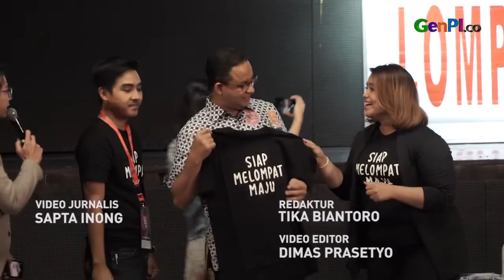Anies Baswedan Kedepankan Narasi Kemudian Aksi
Anies Baswedan menjadi salah satu pembicara dalam Milenial Fest 2019 yang berlansgung di Balai Sarbini Jakarta Sabtu (14/12). Anies menyampaikan pentingnya narasi dari seorang pemimpin untuk kemudian dilakukan menjadi sebuah aksi.